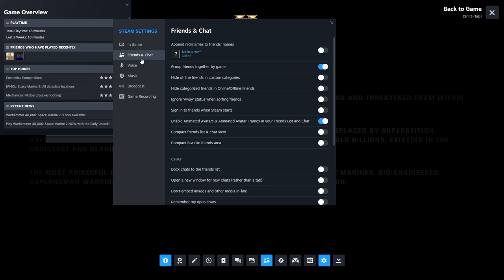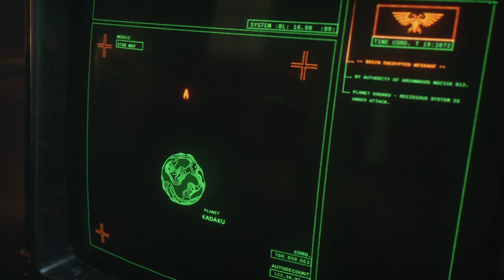SPACE MARINE 2 TAKEDOWN! Crush Your Enemies in WARHAMMER 40K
Join me in this Warhammer 40k Space Marine 2 walkthrough where we dominate the galaxy! In this gameplay review, we'll conquer enemies and complete missions in epic battles.

Thanks for checking out my channel. I upload a wide variety of games in 720p60 & 1080p60 & 2160p60, Call of Duty Series, GTA Series, Sniper Series, Men of War, Tropico Series, Horizon ZD & Mafia Series! I try to maintain a healthy balance between fun and tactical gameplay, mixing videos with tips, tricks and random gameplay that can be from any game!

Streaming is not my fulltime job, I do have a job, so donation is not recommended.

PC Specs:-
CPU:AMD Ryzen™ 9 5900X
MOTHERBOARD:X570 AORUS ELITE WIFI
GPU:ROG-STRIX-RTX3080TI-O12G-GAMING
RAM: Corsair VENGEANCE LPX 32GB
MONITOR: Titan Army N27QW 27" QHD 144Hz Curved
KEYBOARD: Razer RAZER Blackwidow Mechanical Gaming Keyboard
MOUSE: Logitech G Pro X Superlight Wireless Gaming Mouse
HEADSET: HyperX Cloud Alpha - Gaming Headset
WEBCAM: NONE
MIC: Inbuild on HyperX Cloud Alpha